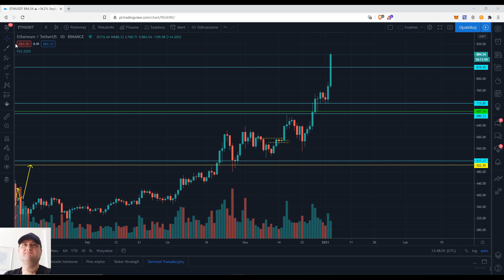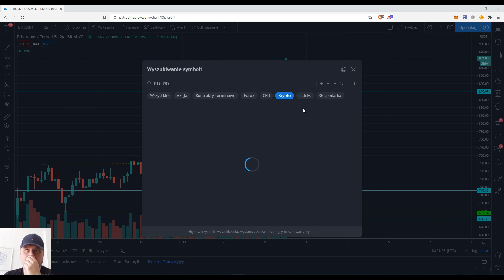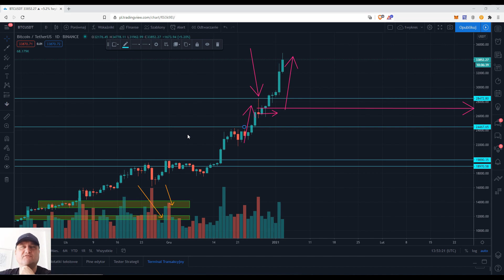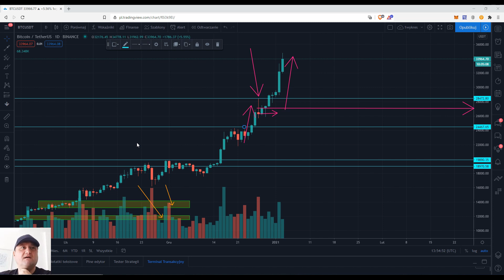Krypto Flash | BITCOIN, ETHEREUM: Bycze fajerwerki na początek Nowego Roku | 03/01/2021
Piotr Wilczyński i Krypto Flash: "Byki bezlitosne, a może się okazać, że to nie jest wcale koniec.

ETHUSD - testujemy potencjalną podaż w okolicach 900 USD. Jednak wydaje się na chwilę obecną, że test 1000 USD to kwestia czasu. Dość spore znaczenie będzie miało zamknięcie tygodnia i poziom 835 do obserwacji w tym wypadku. Ewentualny górny cień i zamknięcie pod tym poziomem może skutkować cofnięciem w rejon 770 i 715.

Na BTCUSD byki w całości wykorzystały strefę, o której kilkukrotnie rozmawialiśmy i właśnie testują górne ograniczenie w okolicach 35k USD. Czy to koniec wzrostów? Pytanie za milion dolarów, ale powtórzę raz jeszcze - póki co BTC nie jest do shortowania w mojej opinii. Popyt 2850/27500, następnie okolice 25000/24000 i wreszcie 20000/19000."